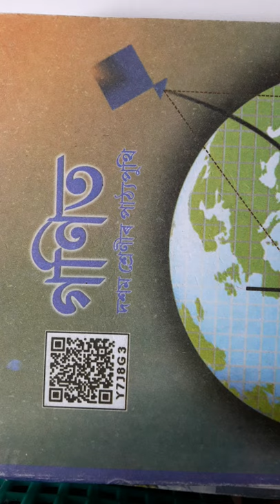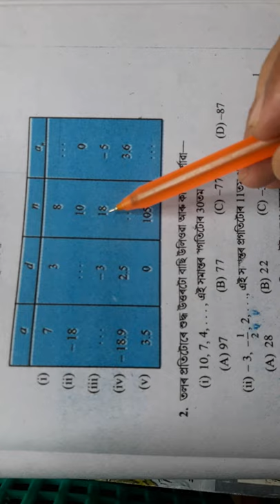Class 10 maths//ch.5//a.progression//ex.5.2,q.1(i),(ii),(iii),(iv)//assamese medium. SEBA,NCERT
EXERCISE:5.2 Q.NO: 1(i),(ii),(iii) AND (iv)